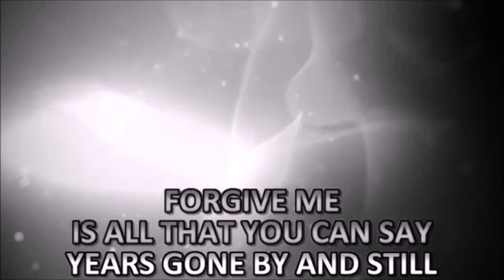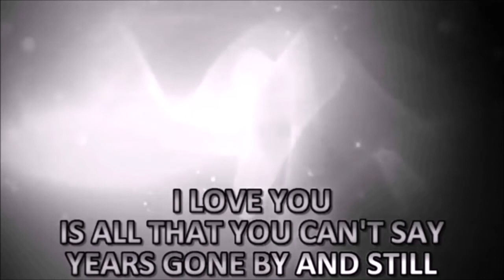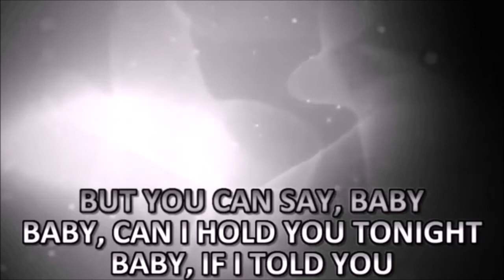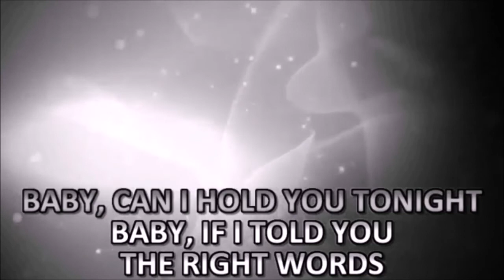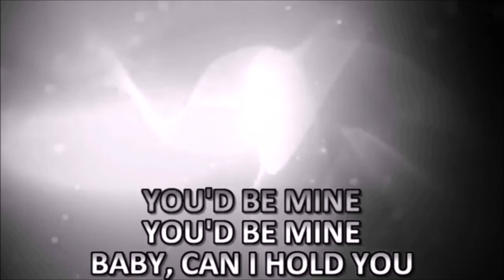Baby can I hold you Tonight - Acoustic - Lyrics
Cherry's are the best ! But add fat ripe Blackberry's and blackcurrants and a sweet pie crust and you have a winning dessert !
This is a video on how to make a totally in season English summer fruits pie. Lightly stewed the fruits into a home made sweet pie crust.